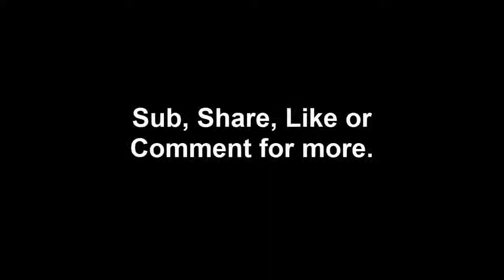Apparently kid vs Bart Simpson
Apparently kid or Bart Simpson? Who wins? Comment bellow.
This is a viral video about a kid who likes to use the word "Apparently" or used to at an interview which sky rocketed.

Simpsons scenes are from the Simpsons show by Matt Groening.
If you have not been credited or are not happy with anything then please message this channel.